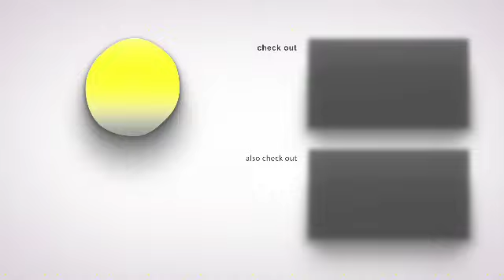Eppothum Raja Movie success meet | win star vijay